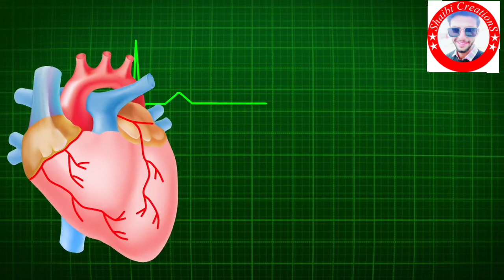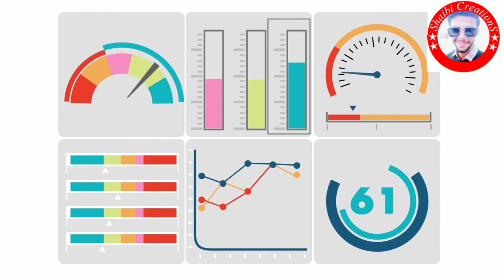Life Changing Experience Episode 9Th || Why A Man Is Successful OR Fail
It Is A 9th Episode Of Life Changing Experience. Hope You Like it.
Why A Man Is Successful OR Fail.